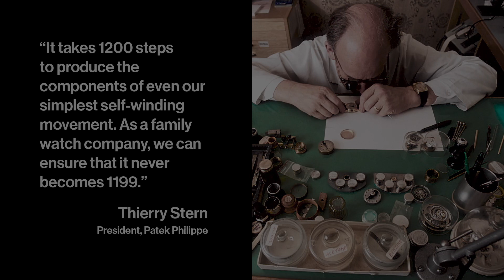A Possibly Unique Patek Philippe "Grand Complication"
Originally sold at The Geneva Watch Auction: THREE (May, 2016), the present example ref. 3974 in yellow gold that PHILLIPS is extremely excited to offer for the second time at auction.

Preserved and kept in the same way as it was offered before, the present example features an extremely rare possibly unique glossy black lacquer dial with an interesting and never seen before configuration. The most notable feature is with no doubt the Calatrava cross logo under the signature at 12 o’clock, while regular examples of the reference does not feature it. Another attractive point is its applied gold Breguet numerals that are always a rare and desirable configuration for complicated Patek Philippe wristwatches matching beautifully with the hue of the case. Regular examples are fitted with baton-style indexes. The hands on the present example are also different as its features elegant feuille (leaf) hands compared to dauphine hands in most examples.

Furthermore, a keen eye may notice the difference in the fonts used for this present example especially for its date registers in italic. Possibly unique, this was most likely a special request from a VIP customer of Patek Philippe who wished to create a special version of one of the most important Patek Philippe references for himself.

To the best of our knowledge, the offered timepiece is the only Patek Philippe "Grand Complication" with such a dial configuration known to the market.

Being the most important, rare and desirable example in yellow gold to ever appear at auction, the present example possibly unique Patek Philippe ref. 3974 is a stellar example that will surely excite discerned collectors of important Patek Philippe timepieces.

For more information about this watch, please visit our online catalogue